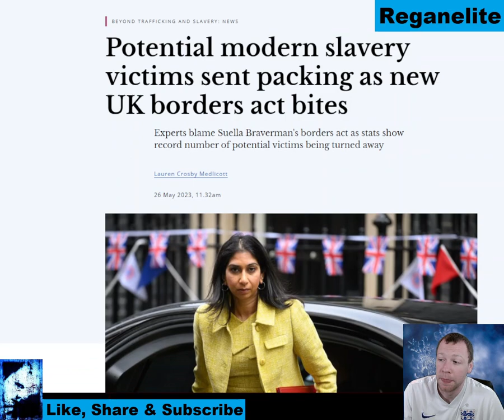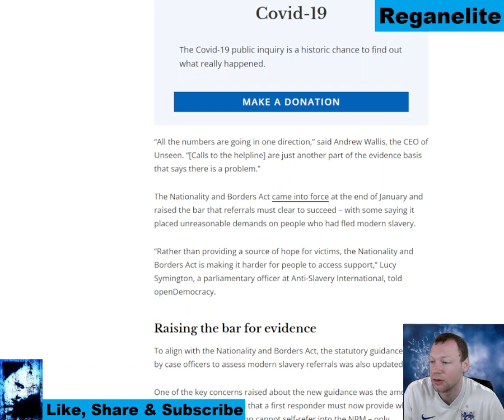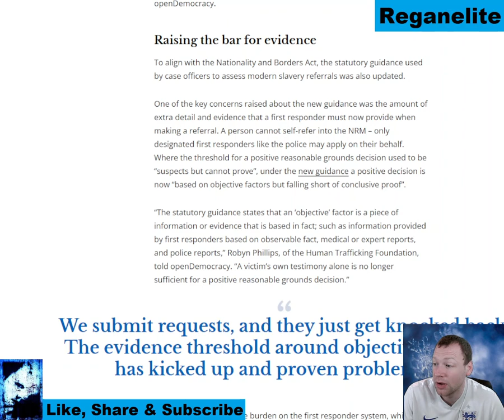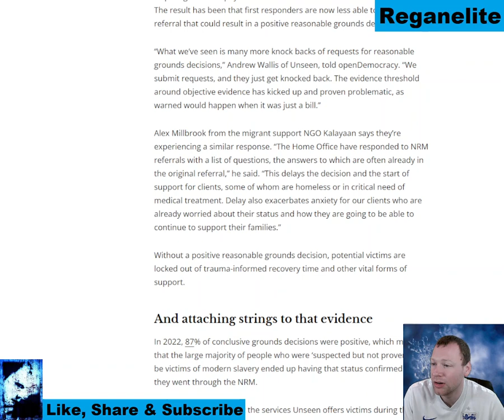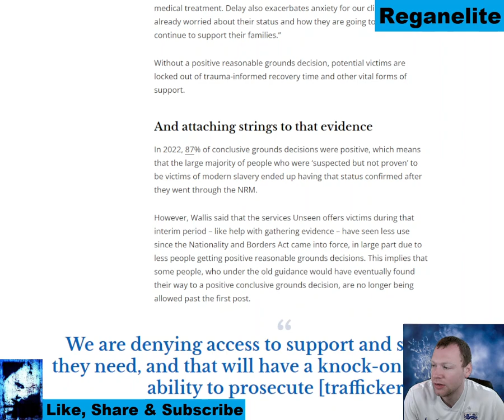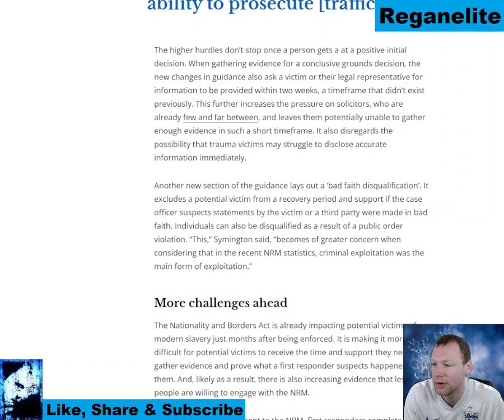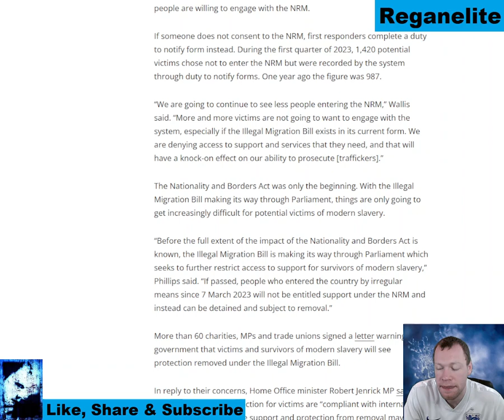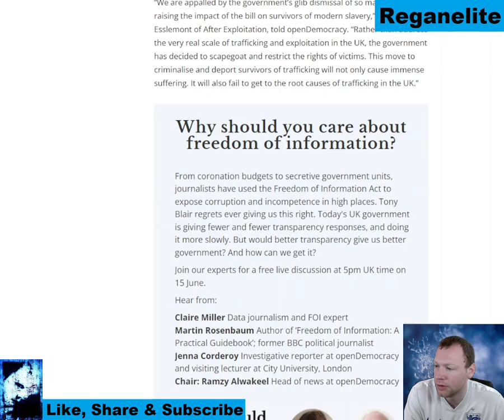Potential modern slavery victims sent packing as new UK borders act bites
Modern slavery experts have blamed the government’s controversial new borders law for a sharp drop in the number of potential victims being offered protection. Just 58% of initial decisions by the Home Office’s modern slavery protection system, the National Referral Mechanism (NRM), were successful in the first quarter of 2023 according to figures released this month. A year ago, the figure was 89%. Similarly, the number of positive final decisions, made later on in the process, has dropped from 92% in early 2022 to 75% in early 2023. These are the highest rejection rates from the NRM since at least 2014, the furthest back the available data goes.